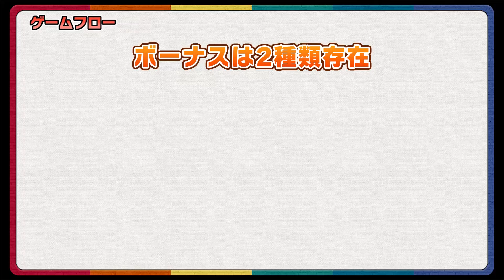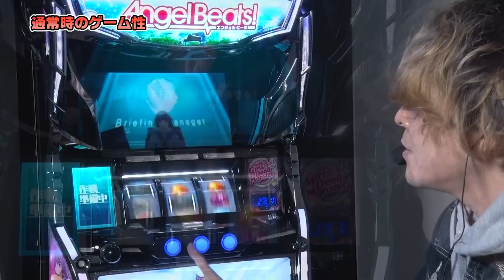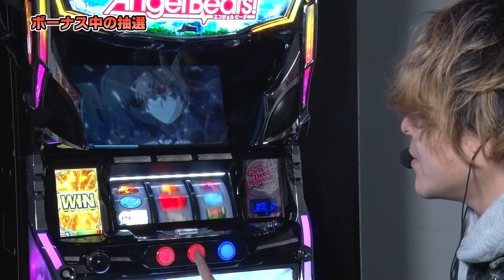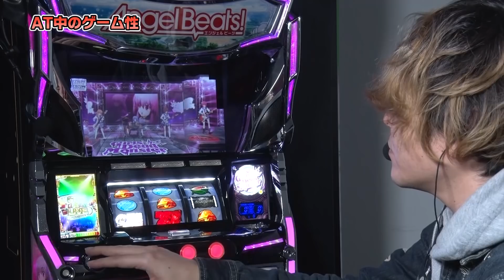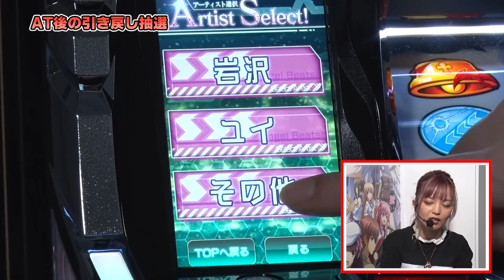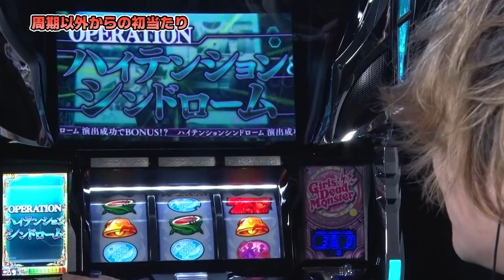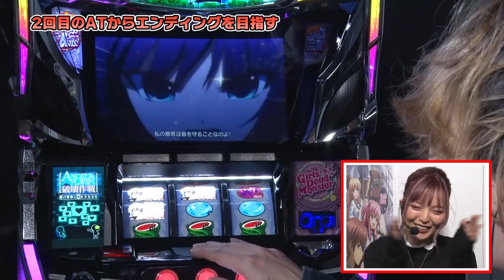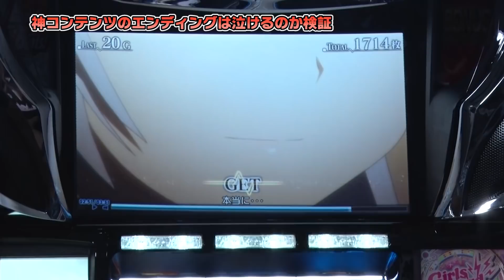【最新台】【パチスロ Angel Beats!】神アニメが待望のパチスロ化！乗せ乗せイケイケな差枚数管理機が爆誕～《HYO.》《椎名まいたけ》[必勝本WEB-TV][パチンコ][パチスロ][スロット]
▼▼▼パチスロ Angel Beats! 公式ページ

出演者：HYO.

出演者：椎名まいたけ
【ツィッター】

実戦機種：パチスロ Angel Beats!

＝＝人気動画＝＝
【パチスロ 北斗の拳 宿命】～ノリに乗ってるおねぇが○万負けからの大逆転!!～ファイト青山！#69&#70《青山りょう》[必勝本WEB-TV][パチンコ][パチスロ][スロット]

‹導入目前›【パチスロ 北斗の拳 宿命】～初当たりは必ずAT直撃！出玉と初当たりのバランスが絶妙な北斗宿命をライター嵐が実践解説～《嵐》[必勝本WEB-TV][パチンコ][パチスロ][スロット]

【パチスロ 七つの大罪】～ロングフリーズ！1/16384のフリーズ役降臨で完走を狙う！～ファイト青山！#67（1/2）《青山りょう》[必勝本WEB-TV][パチンコ][パチスロ][スロット]

【パチスロフレームアームズ・ガール】～『私、とうとうやりました!』フリーズからの事故動画なるか!?　～ファイト青山！#65＆66《青山りょう》[必勝本WEB-TV][パチンコ][パチスロ][スロット]

【パチスロ 七つの大罪】～ヤレない番組卒業式！青山、ついにド完走を果たす?～ファイト青山！#68（2/2）《青山りょう》[必勝本WEB-TV][パチンコ][パチスロ][スロット]

【番長３】～炎のロケットスタート?謎ループ+噛み合った展開で連チャンが止まらない??～ 上カラ水瀬♯203(前半)《水瀬美香》[必勝本WEB-TV][パチンコ][パチスロ][スロット]

【逆襲の赤い彗星】～玲子のイチ推しの台で脳汁ブッシャ―～ 神谷玲子と脳汁デル子♯9 前編《神谷玲子》[必勝本WEB-TV][パチンコ][パチスロ][スロット]

【Pとある魔術の禁書目録】～謎の美女”平山さん”のパチンコ実践モキュメンタリー～ 平山さんがゆく！《平山さん》[必勝本WEB-TV][パチンコ][パチスロ][スロット]

【立ち回り系パチスロ実践番組】～新規の店を梅屋は攻略できるのか！？～ ただ、勝ちにゆきます#38《梅屋シン》[必勝本WEB-TV][[パチスロ][スロット]

【番長３】【P大工の源さん 超韋駄天】～源さんで即ヤメ厳禁??まさかの引き戻し発動です??～ 上カラ水瀬♯204(後半)《水瀬美香》[必勝本WEB-TV][パチンコ][パチスロ][スロット]